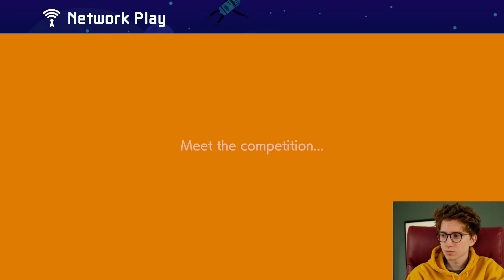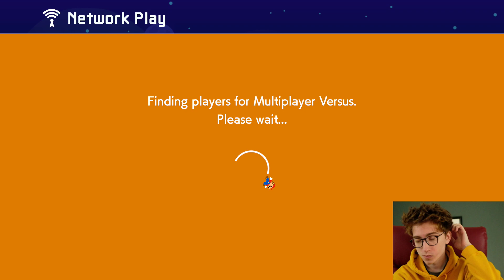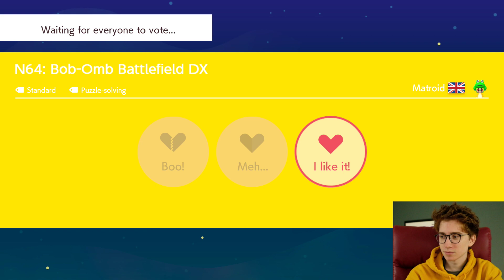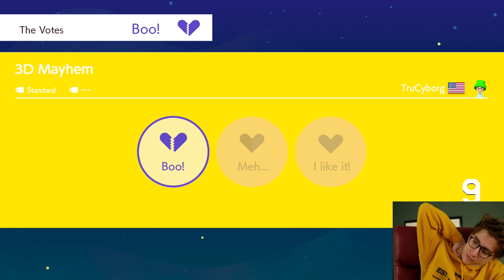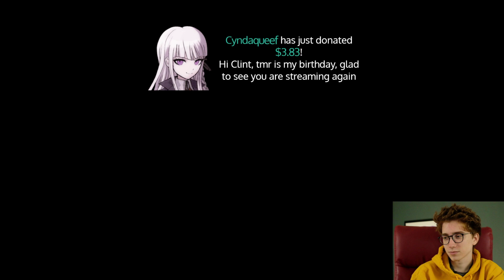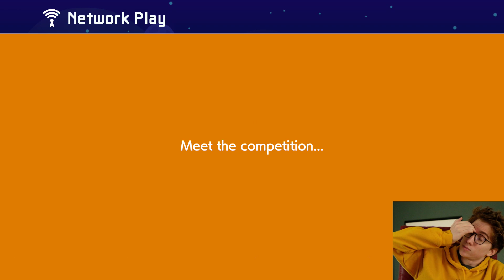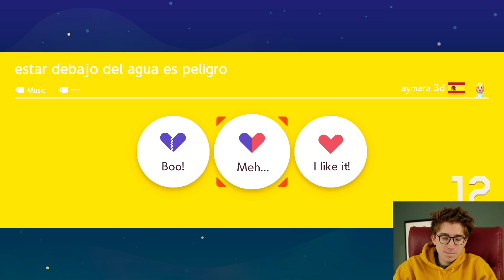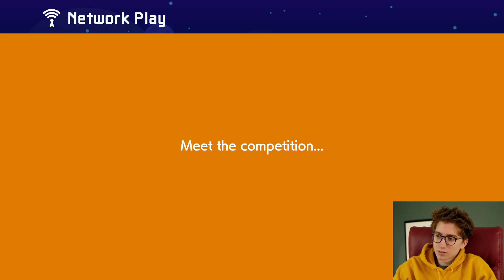Clint Stevens - Mario Maker 2 (short) [July 20, 2019]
Clint Stevens stream archive. July 20, 2019.
00:00 Mario Maker 2
(Original stream title: oh, yeam mario time - short)